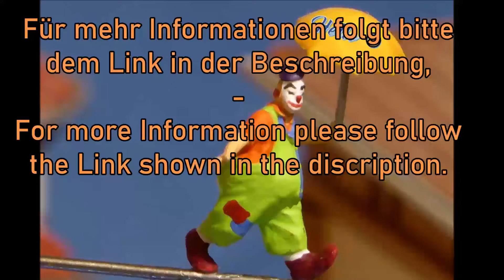Train of the Week - By Andy's trains and more.